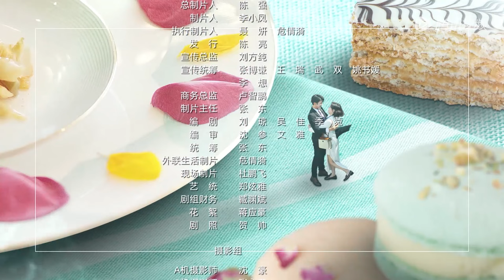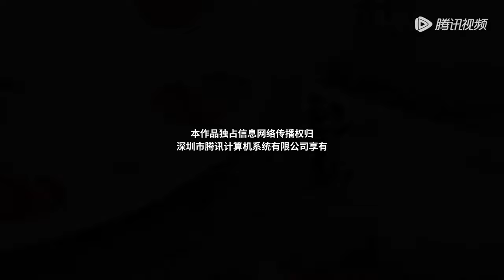EP20 | Eating with his parents-in-law is like doing an exam | [Let's Date, Professor Xie 爱情，开袋即食]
【Synopsis】When the top chef Ling Yang who shouldered the responsibility of "Pickled Mustard Greens Family" met a biological professor Xie Yufei who had been single since born on a blind date, he thought it was not merely a farce, but they were bound by fate, becoming a beloved "contract couple" who were entangled with each other by "money".
【Starring】Kiki, Harry Zhang, YixuanDuan, He Yichen